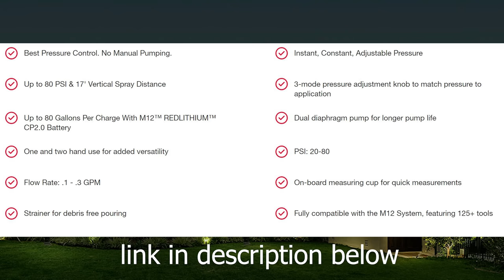This new Milwaukee M12 Tool will save your yard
If you are dealing with an infestation, bugs, spiders, wasps or just trying to do some landscaping, this new Milwaukee M12 2 gallon sprayer is fantastic

The MILWAUKEE® M12™ Two Gallon Handheld Sprayer delivers the best pressure control and no manual pumping. Designed to meet the needs of professional landscape maintenance and pest control, the battery-powered handheld sprayer provides you with instant, constant and adjustable pressure up to 80 PSI and a 17 ft vertical spray distance. The 3-mode pressure adjustment knob adjusts the pressure between 20 – 80 PSI, giving you the capability to complete a wide range of applications. Our M12™ REDLITHIUM™ CP2.0 Battery provides you with up to 80 gallons of spraying per charge. The M12™ Handheld Sprayer Powered Head is compatible with both the 1 Gallon and 2 Gallon Handheld Sprayer Tank, providing the ability to right size the tank for the application and premix multiple tanks to increase productivity. The handheld sprayer can be used both one and two-handed for added versatility. The sprayer features an onboard measuring cup for quick measurement, a strainer that filters debris from entering the tank, and vertical and horizontal wand storage. The M12 Handheld Sprayer is part of the M12

Best Pressure Control, No Manual Pumping
Instant, Constant, Adjustable Pressure
Up to 80 PSI & 17' Vertical Spray Distance
3-mode pressure adjustment knob to match pressure to application
Up to 80 Gallons Per Charge With M12™ REDLITHIUM™ CP2.0 Battery
Dual diaphragm pump for longer pump life
One and two hand use for added versatility
PSI: 20-80
Flow Rate: .1 - .3 GPM

0:00 M12 Intro
0:15 Back Story
2:55 M12 Tool Review